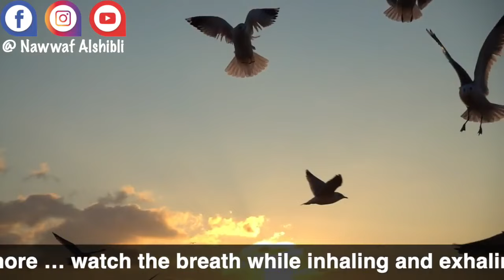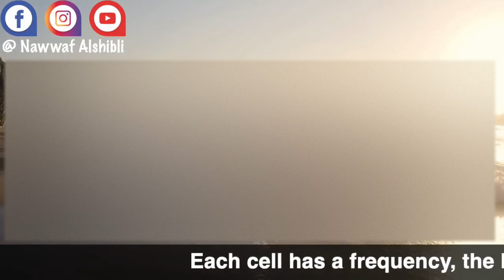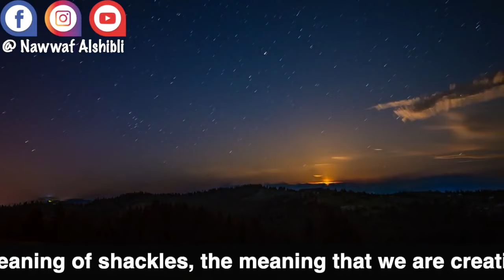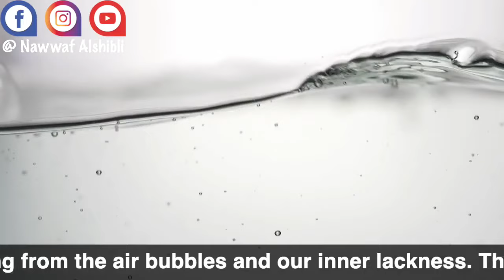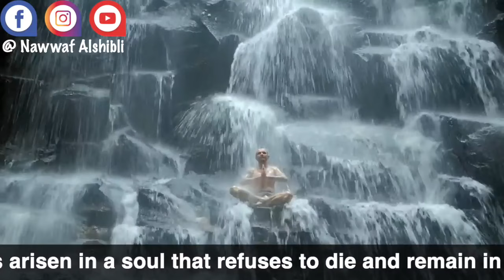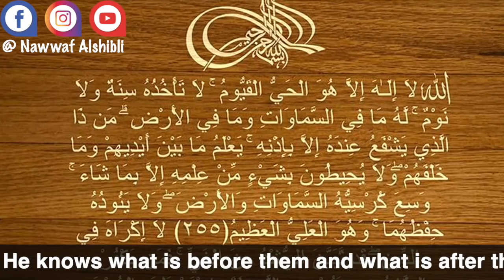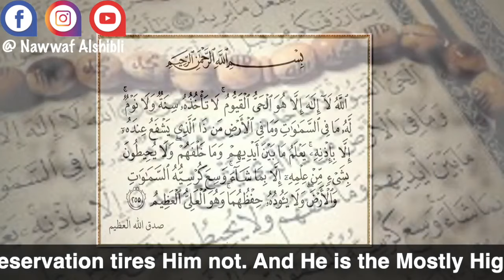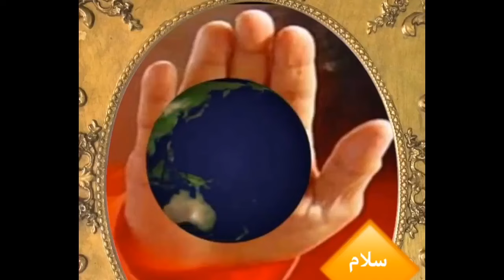تأمل صمت قدسية الله يأخذك لأعماق الصمت لتختبر موجة السلام العميق